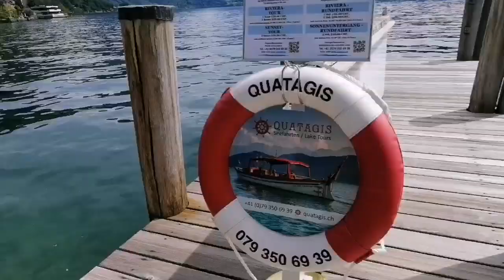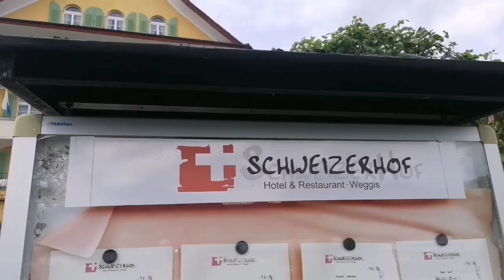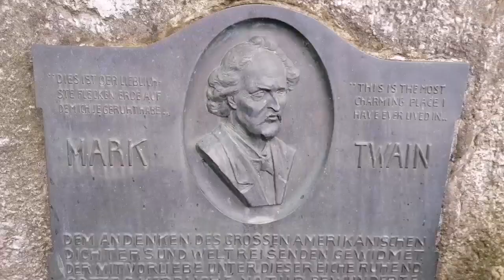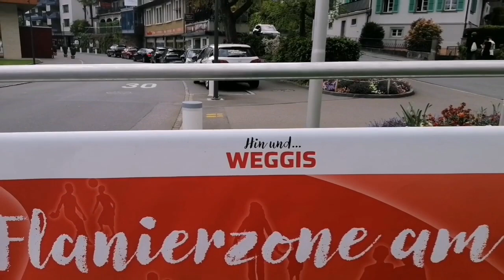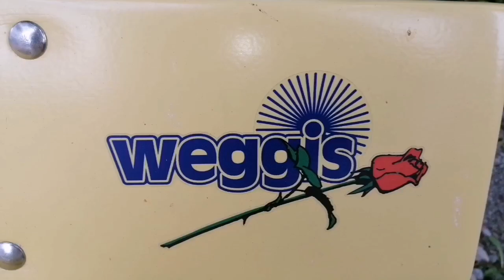05.05.2024 - Weggis - (LU) - Switzerland 🇨🇭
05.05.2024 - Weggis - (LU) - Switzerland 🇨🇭